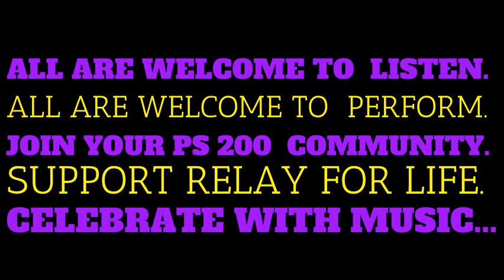Music Cafe 2023 Promo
This Tuesday, May 30 from 5:00 - 7:00pm the PS 200 Community presents our biggest Relay for Life fundraiser, the Music Cafe!

All are welcome to listen. All are welcome to perform. Join us in friendship and music as we celebrate our year and support those whose lives have been affected by cancer.

We hope to see our PS 200 families and friends there!